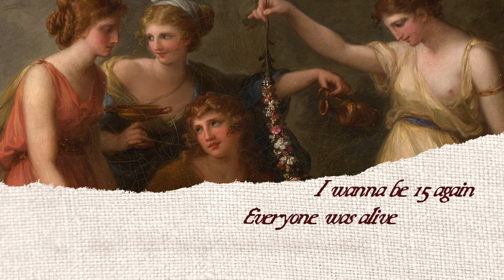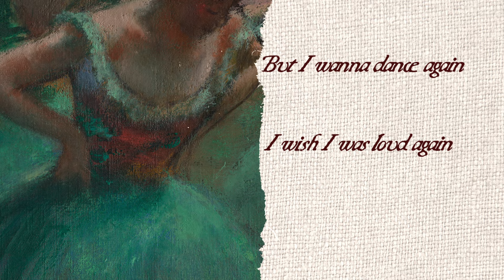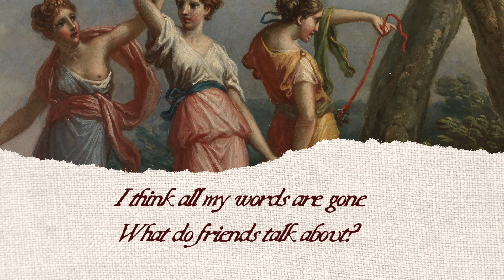Delaney Bailey - Dance Again (Official Lyric Video)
Lyrics:
mom wants me to get a life policy
save money for when i'm old
for when i can't hold a guitar
and my voice is shaky and cold

mom wants me to get a roth ira
for when she can't take care of me
when she forgets my name
and i become someone strange

i wanna be 18 again
and i'm only 22
i wanna have my first heart break and write my first love
song about you

i wanna be 6 again
before all the therapists
without a name for the feeling in my gut
that nobody likes it when i speak

i wanna be 15 again
everyone was alive
and i had never even kissed a man
i was good cuz i tried

i wanna be 21 again
i lived next to you
tolerance on the ceiling and i danced
everyone in the club was a friend

i’m still not sure people like when i speak
i don't feel that i'm that interesting
so i don't speak at all
the less you climb the less you fall
but i wanna dance again
i wish i was loud again

i think all my words are gone
what do friends talk about?